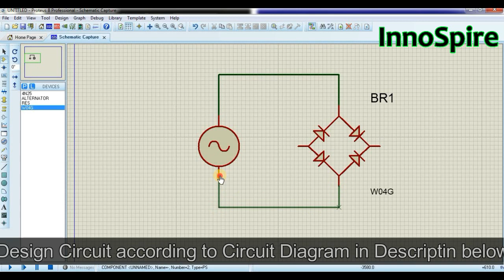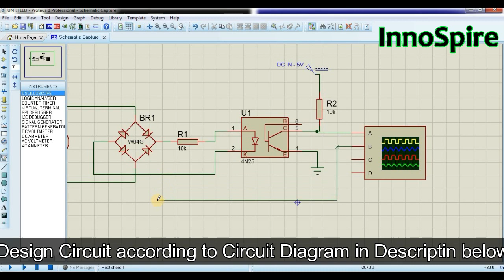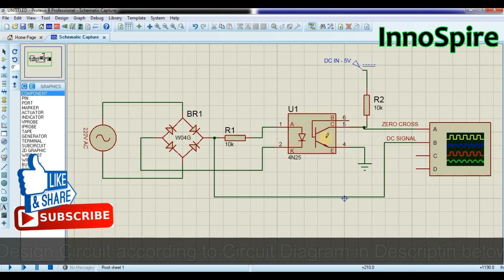Zero Cross Detector Circuit | Working and Simulation using Proteus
A zero-crossing is a point where the sign of a mathematical function changes (e.g. from positive to negative), represented by an intercept of the axis (zero value) in the graph of the function. It is a commonly used term in electronics, mathematics, acoustics, and image processing.

Some of the circuits require zero cross-reference mark of applied AC waveform as an input for their operation. The circuit will produce output based on these zero marks. The output is either a short positive or negative pulse when AC wave crosses zero lines. For example in thyristor phase angle control circuit, zero cross-reference mark of AC supply waveform is required to trigger thyristor at a specific angle. The phase difference measurement circuit will take zero cross mark inputs of two different AC waveforms and calculates a phase difference between these two waveforms.

In this Tutorial, I will show you how to make a Zero Cross Circuit using Optocoupler

Note: Watch this Video Completely before attempting this Method.

Materials Required :

1. Diode - 1N4007
2. Resistor - 10K
3. Optocoupler - 4N35

Circuit Diagram : -

How to make Zero Cross Detector Circuit?
How to make Zero-Crossing Circuit?
What is Zero-Crossing Circuit?
How to make Zero Crossing Circuit using Optocoupler?

Connect with InnoSpire

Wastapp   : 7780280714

About InnoSpire Channel :

InnoSpire is a  YouTube Channel, Where you will fine Technological Videos related to Free DIY Project, Tutorials, Tech Updates and Many More. New Videos are Posted Every Day.

Videos are in Language : Hindi, Telugu and English